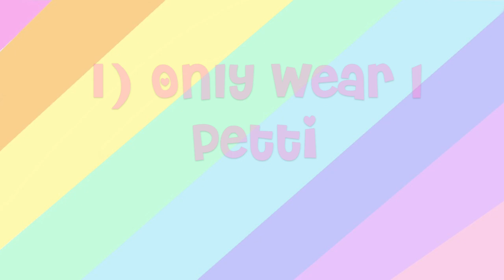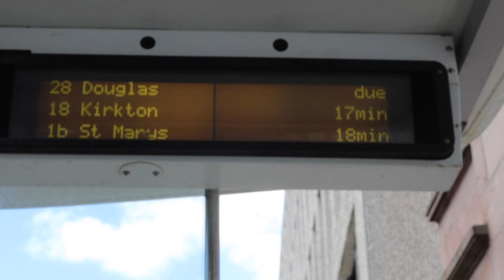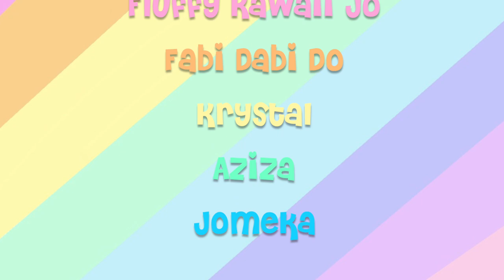🌈💕 HOW TO: LOLITA FASHION WHILE SICK?💕🌈 / + first time seeing friends since lockdown began!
I know this is out on a Monday, and that's different, but maybe Monday is a good day? what are your thoughts? I was having a super bad ain day and I thought, so long as it doesn't get much worse, maybe I could make a video about being in lolita while sick, in pain or with a chronic illness!